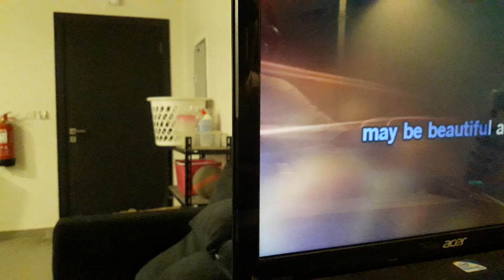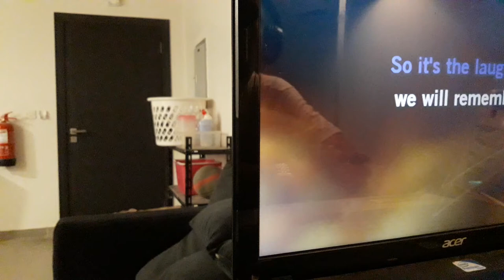NON CPR songs / CPR free music